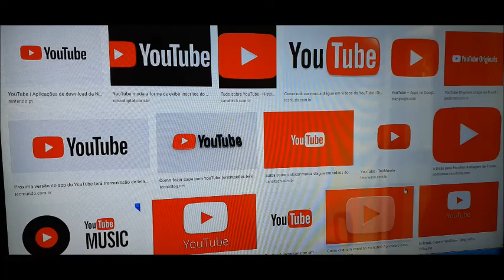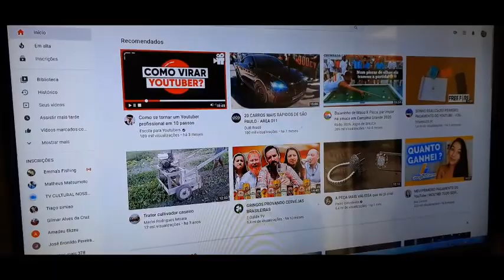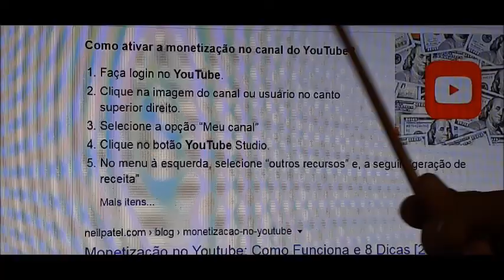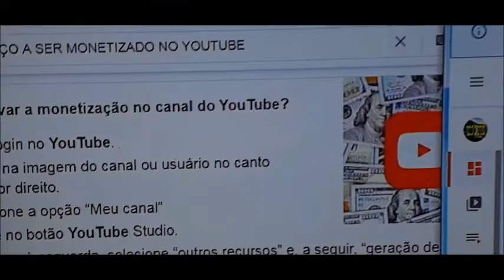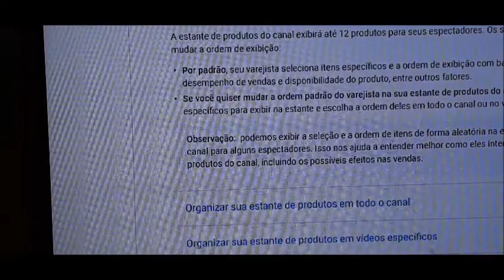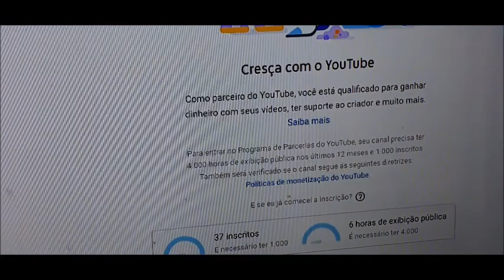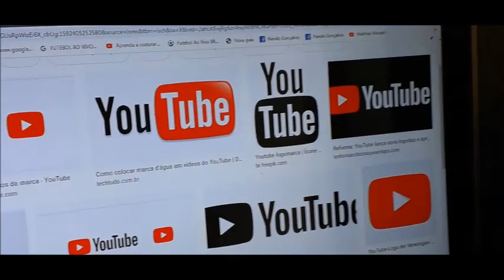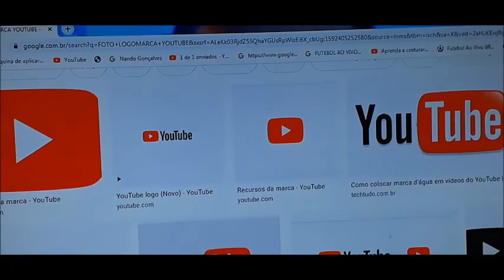COMO GANHAR DINHEIRO NO YOUTUBE EM JUNHO DE 2020, QUEM QUER DINHEIRO ? VEM PARA O YOUTUBE. VEJA